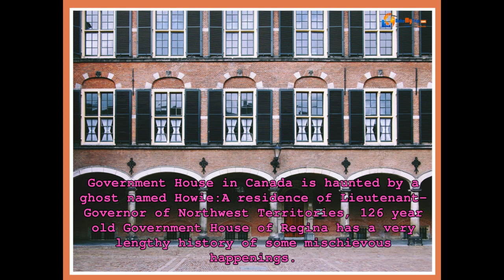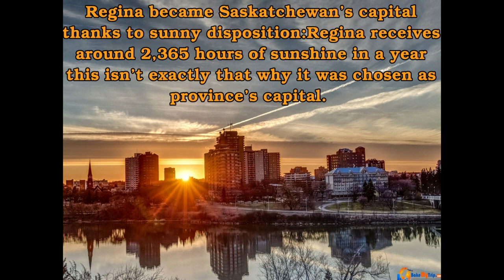Amazing Facts About Regina, Saskatchewan, Canada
Regina is capital city of Saskatchewan. This city is the 2nd largest city after Saskatoon in the province, and a commercial and cultural centre for the southern Saskatchewan.

Amazing Facts About Regina make Regina an amazing tourist place to visit in Canada.It is best governed by Regina City Council and this city is surrounded by Rural Municipality of Sherwood.

Previously, Regina was seat of government of North west Territories, of which current provinces of Alberta and Saskatchewan formed part and also of District of Assiniboia.

Previously this site was called Wascana, but again was renamed to Regina in honour of Queen Victoria in 1882. This decision was taken by Princess Louise, daughter of Queen Victoria and was wife of Governor General of Canada.

Amazing Facts About Regina

Each Royal Mounted Police Officer in Canada has undergone police training in Regina at Depot Division:When people think about Canada, the very first image get associated with this country is scarlet serge of Royal Canadian Mounted Police.

It is too distinct that RCMP trademarked uniform. And for around 132 years, Regina has been best location of Depot Division, it is a training facility where each single RCMP cadet comes to learn that how to become a “Mountie”.

World’s best pro snowboarders lives here:There aren’t too much ski mountains in Saskatchewan, but this can’t stop from taking snow sports seriously. To make up for absence of the snowy peaks, one has to go towards Mission Ridge Winter Park which is near to Regina in Qu’Appelle Valley.

With a vertical drop of 320 ft, 14 runs and 3 chair lifts, this ski hill was integral to development of one of the vest pro snowboarders i.e Mark McMorris.

Regina Farmers’ Market has been a farmer-driven market from its inception:Regina Farmers’ Market was just around the way before its local sources food was hip.

Since 1975, local farmers are selling their goods in the town in harvest season.

But now, this market operates about 10 months out of the year and more than around 125 vendors are selected to participate after completion of rigorous application process.

Record-Breaking green space:At around 2,300 acres, Wascana Centre park of Regina’s is bigger than Central Park in New York City and Vancouver’s Stanley Park combined.

Also, it is home to world’s largest and amazing Western Painted Turtle. Turtle’s name is Olga, and in year 2015 her hard shell was measured around 10.47 inches long, this was a record breaking size.